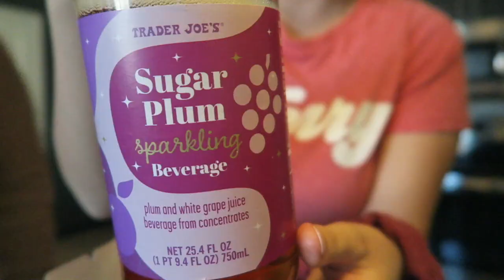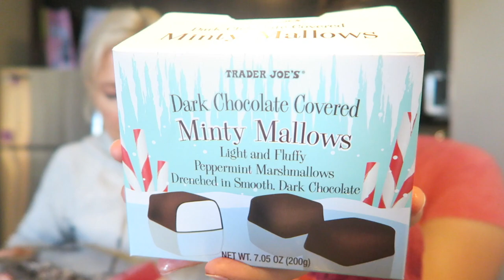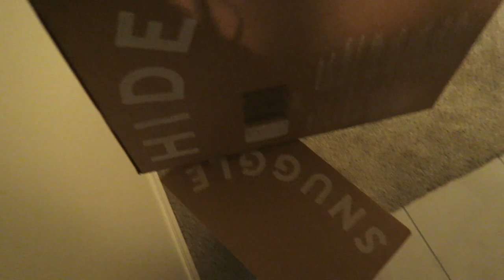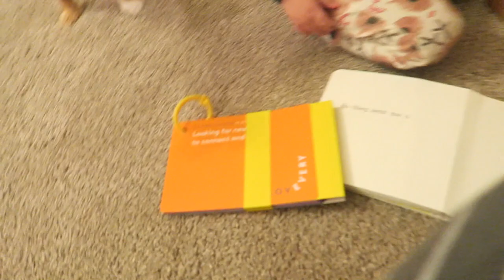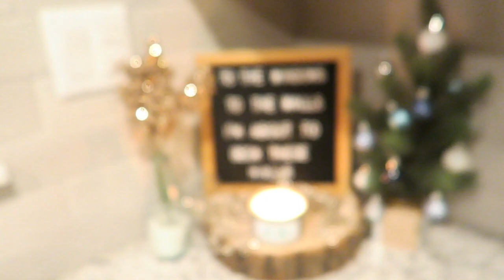VLOG | Mini Christmas Decor Haul, Trader Joe's Taste Test & Girl Day | Allie Jane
I MISSED VLOGGING! Im so sad that I am not doing a formal "Vlogmas" this year because I have every year in the past but I will be uploading a lot more frequently - vlogs, reviews, fun christmas things and SO MUCH MORE! I love y'all so much! XOXO Allie

Merry shirt
Toddler Pink Puffer Coat
Christmas Tree Advent Calendar
My Gray Pajamas

Canon G7X
Apple MacBook Pro
iMovie Editing
PicMonkey

Song: Deck the Halls by Ninjoi.